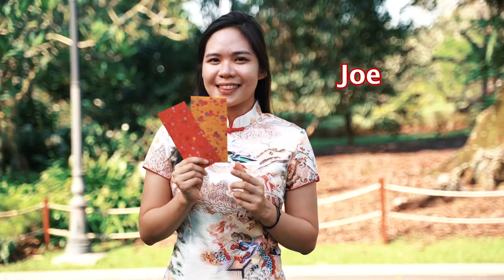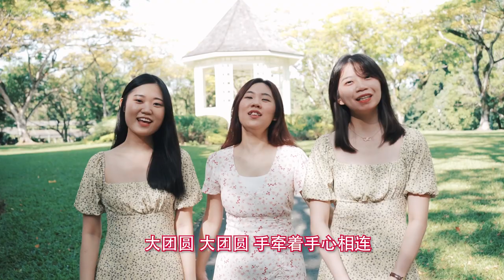Declarators Chinese New Year Music Video 2023, 大团圆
We manage to produce another Chinese New Year Video for the second year in a row, and this year we film it at Botanic Gardens!

Team Declarators wishes everyone with abundant luck, wealth, and achievement in the coming year! Happy Chinese New Year 2023!

恭祝大家兔年大吉, 兔年快乐, , 愿你的新年像兔子一样祥和美好!

Credits:
Producer: Javier Yip
Director: Terry Ow
Cast: Kristen, Wendy, Joe, Connie, Hui Shing, Shu Hui
Special Appearance: Renee, JJ, Kai Sheng
Song: 大团圆 (Astro)